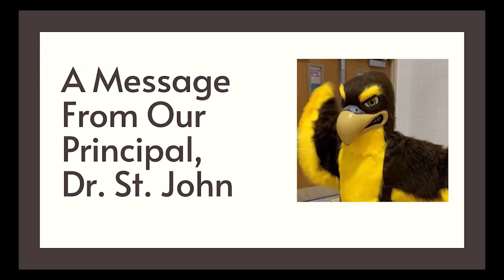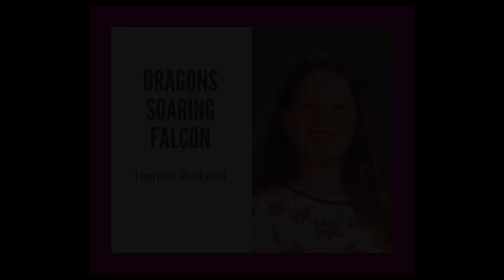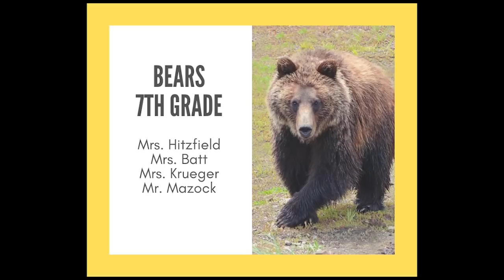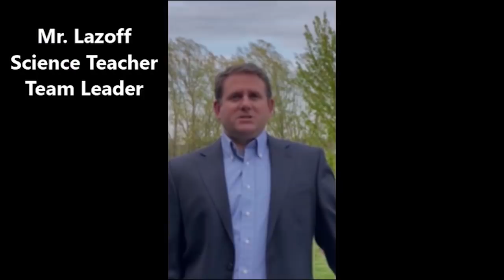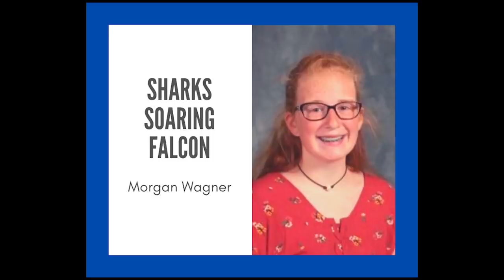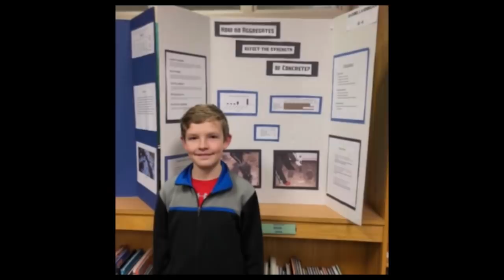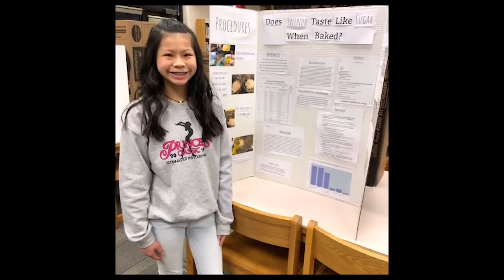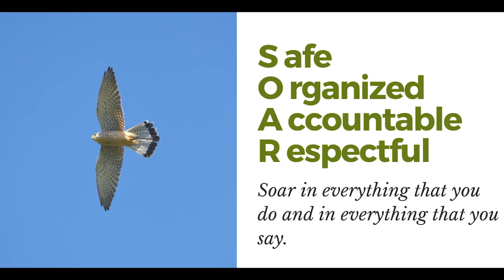The Summit Show, episode 18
Presented by Summit Middle School, today's episode-- our last-- includes our virtual Soaring Falcons and Carolyn Stefanek Awards program and a slide show recapping the 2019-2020 school year.